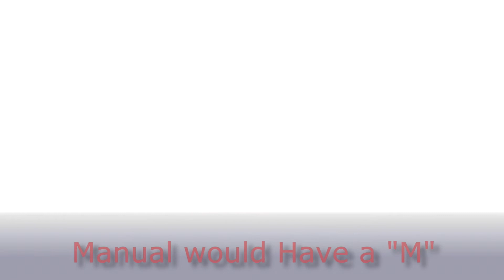The Plumbing Shop Aqualisa 214004 Thermostatic Cartridge Body Spare Part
Aqualisa 214004 Thermostatic Cartridge Body Spare Part.

The Plumbing Shop Aqualisa Aquarian Thermostatic Cartridge 1999 Current 214004, current model cartridge.
This model the front cover is made up of 3 pieces , top , bottom and front
express delivery, normally next working day from UK stockists

The Aqualisa 214004 Thermostatic Cartridge Body Assembly (excluding filters)